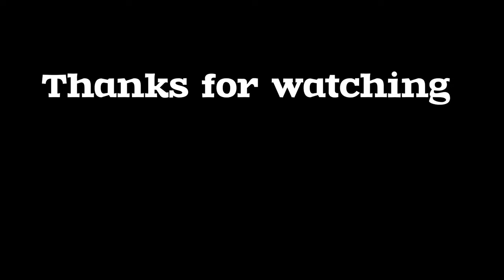Diwali village scenery drawing and painting | painting 494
Hey friends, my name is biswanath paul. I am not an art teacher. I am an art student. I'm still learning. So if you also want to learn art then you can consider me as your classmate. So let's learn art together.

About this video - hey friends today I will show you how to paint a beautiful Diwali time indain village scenery painting step by stepin this video i will using earth color(powder color). if you dont know about this color and if yoy want to know about this color then click this . and if you want to know that how i will make my homemade painting board at my home, then click this . i made this painting are very easy and simply. i hope its very helpful for beginners. so please watch the full video and subscribe my channel for more videos.